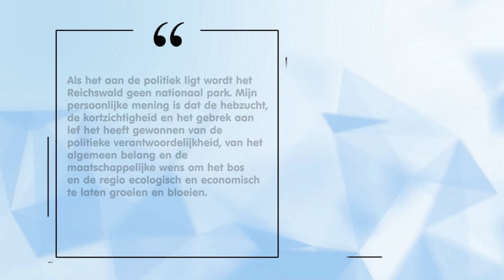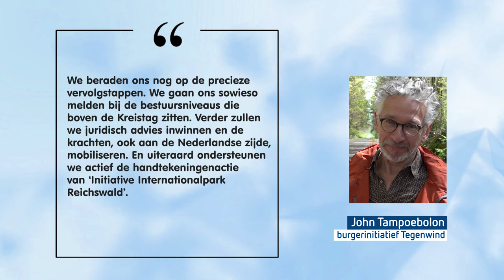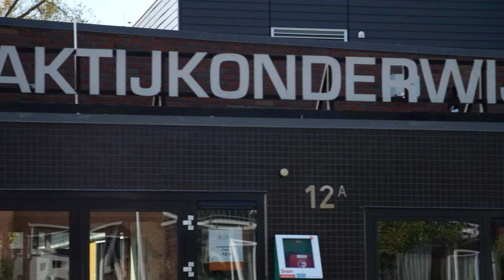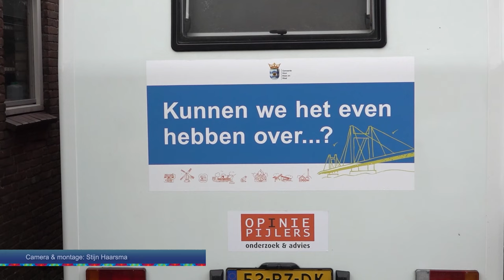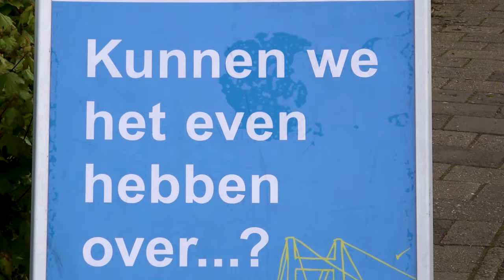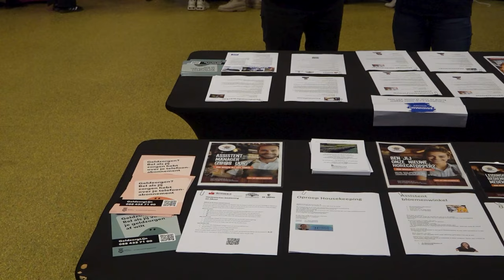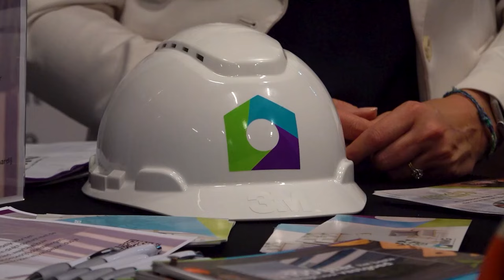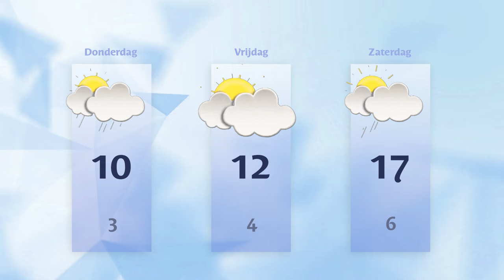Woensdag 24 april 2024 || RN7 REGIONIEUWS